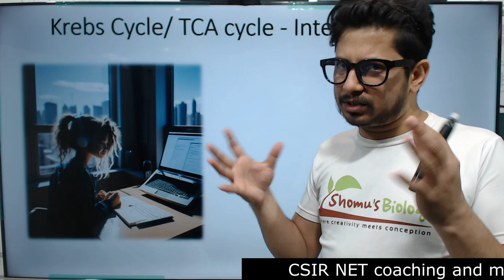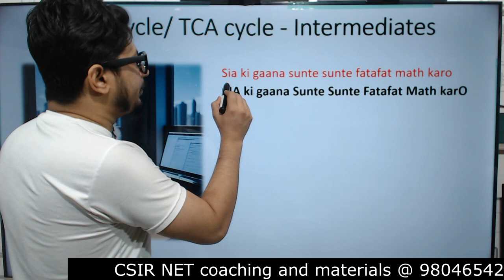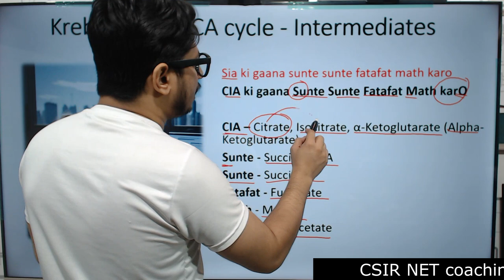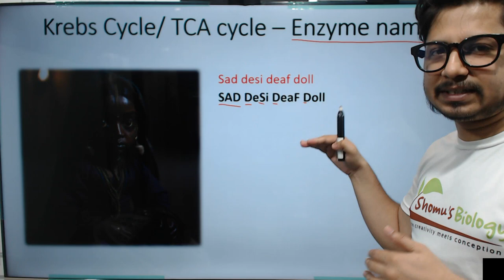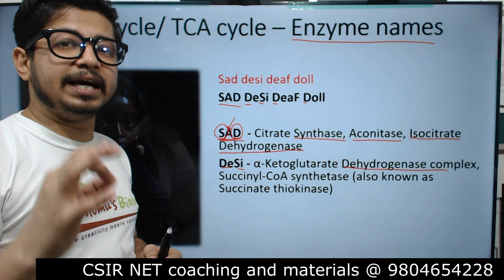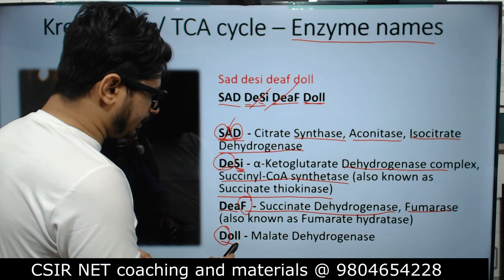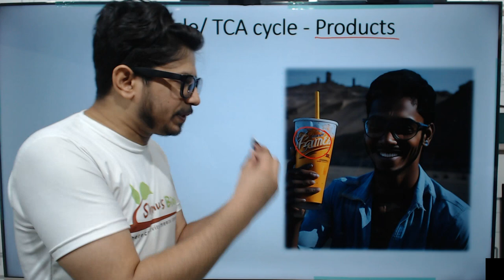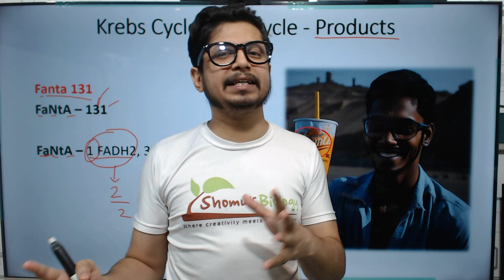Krebs cycle tricks | How to remember krebs cycle | Krebs cycle made easy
Krebs cycle tricks | How to remember krebs cycle | Krebs cycle made easy - This lecture explains Krebs cycle tricks | How to remember krebs cycle | Krebs cycle made easy.
In this video, we're going to show you a trick to remember the Krebs cycle. This trick is easy to remember, and can be a great way to help you remember the krebs cycle.

If you're having trouble remembering the Krebs cycle, this trick is for you! By learning this trick, you'll be able to remember the krebs cycle quickly and effortlessly.
In this video, we're going to teach you a trick to remember the Krebs cycle. We're going to make it easy for you, so you can remember it and use it in your classes!

This is a trick you'll want to keep in your memory bank, because it can come in really handy during class. We're going to show you how to remember the Krebs cycle, so you can use it in your biochemistry classes or even in your lab work!